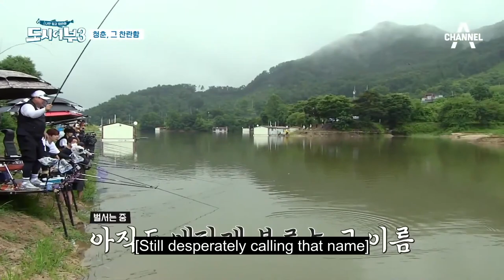[ENG SUB] 210812 'City Fisherman 3' EP.15 (ATEEZ Yunho cut)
NOTE: i had to remove about 10 mins of footage to prevent this video being blocked due to copyright. you can find the FULL version by clicking on the link for google drive or dailymotion below! the passcode is also linked below (if you have any issues, dm me on my main twitter). also, i only subbed dialogue that was relevant to yunho, which is why not everything is subbed.

(Check my YouTube Community Tab OR Dailymotion/OK.ru for content I'm unable to post on YouTube due to copyright)